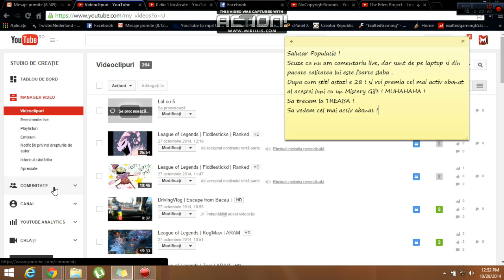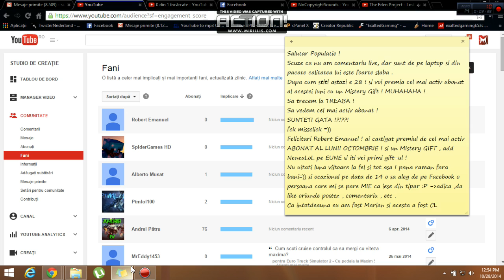Castigator Abonatul Lunii Octombrie !